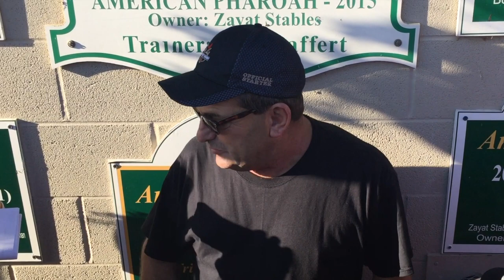Triple Crown hopeful Justify 'very happy' training for Belmont 2018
Assistant trainer Jimmy Barnes chatted with reporters Thursday after the Kentucky Derby and Preakness Stakes winner got back on track at Churchill Downs.